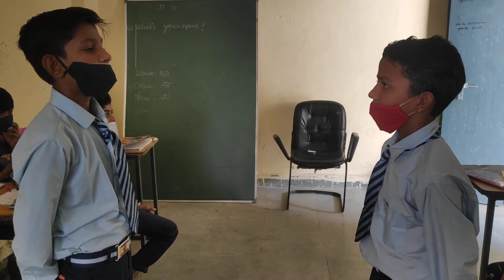English Conversation by Students of Class 6th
English Conversation by Students of Class 6th @Model HSS Narsinghgarh District Rajgarh